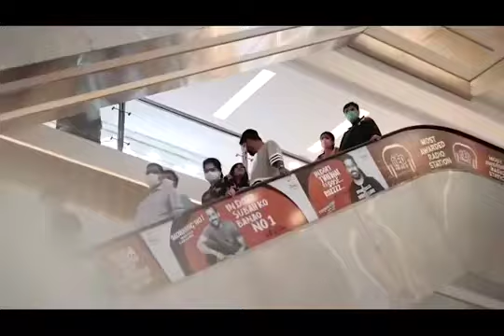flash mob {Best marriage proposal in mall} Priyanshi and Sanju #2022 # choreographey.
the amazing flash mob for marriage proposal for lots of crowd and the fearless amazing Jawra girl Priyanshi to propose your future husband Sanju on public in C21 Mall Indore

concept and theme design by :- TNF world's Indore.

choreography by :-

 Neeraj Parihar  ( director and founder,)
 THE N FIRE WORLD'S (TNF WORLD'S)

Yo Yo Honey Singh track
Dil Chori Sada Ho Gaya Ki Kariye Ki Kariye Naino Mein Kisi Ko Kho Gaya Ki Kariye Ki Kariye

T-series song